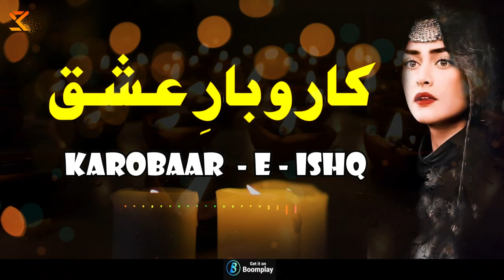Sami Kanwal Karobaar - e - Ishq | New Urdu Sufiana Kalam 2023 & 2024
Sami Kanwal
Phone Number & Whatsapp Number

Singer : Sami Kanwal
Compossing :
Producer : Sami Kanwal &  Qazzafi Zaib
Idea   : Abida Sami
Video : SkQ Team
Production : Sk Qazzafi Production
Lyrics           :
Audio           : Sami Kanwal